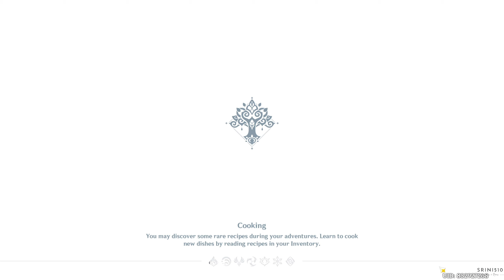Chromatic Ode Of Candies And Roses Give Her Sweetness Genshin Impact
Day 2 for the "Chromatic Ode Of Candies And Roses" involves in tracking the other gem with candace along with meetups with Cyno, Madam Faruzan, Kaveh, Alhaitham, Nahida, Nilou and others. There were so many moments which made me laugh like crazy throughout this day's quest.